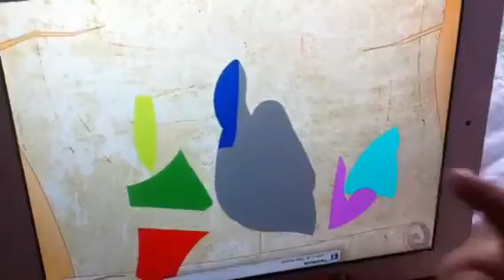Natalie haddad abstract thinking